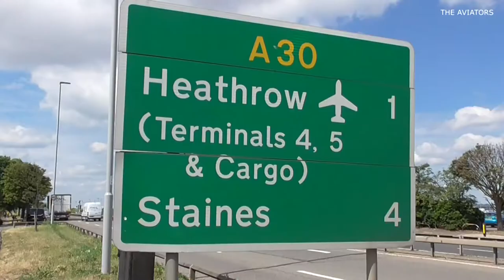British Airways | B747-400s | G-CIVC/CIVP/CIVJ/BYGD/CIVD/BNLN at London Heathrow | RWY27L